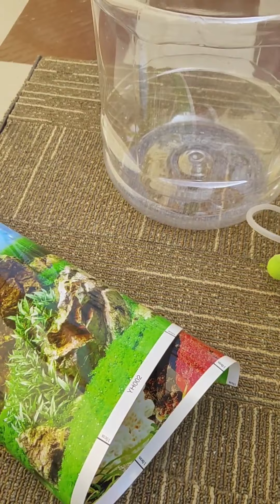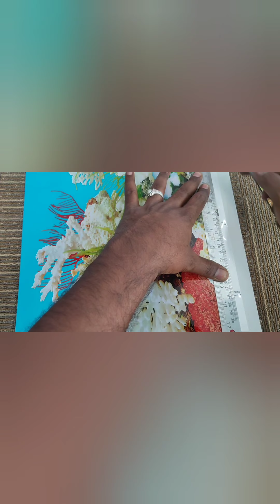Easily make a fish tank - Low budget Aquarium ஈஸியா மீன் தொட்டி செய்யலாம், லோ பட்ஜெட் fish tank,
fish tank, low budget fish tank, மீன் தொட்டி, aquarium, low budget Aquarium